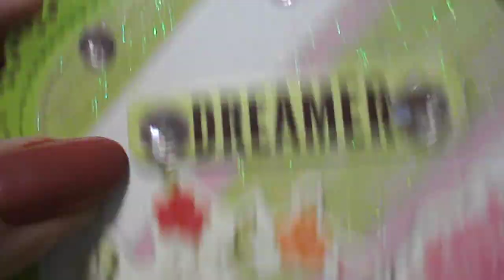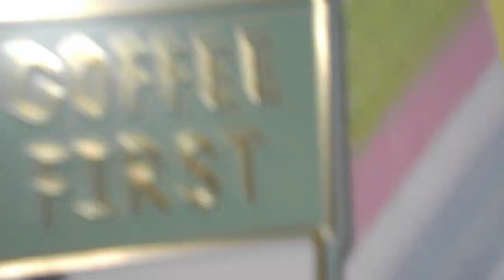atcmdcopencollab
This open collab is hosted by Creativechicacraftsandmore, Kimmieskitchenandmore, and Katcasincali. Have a great evening everyone!